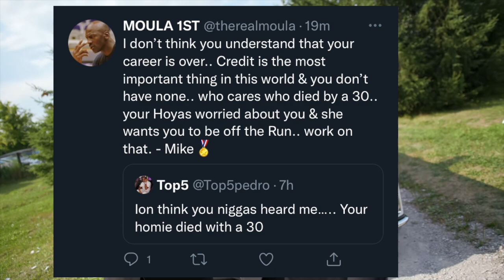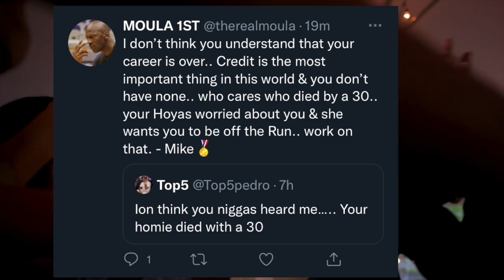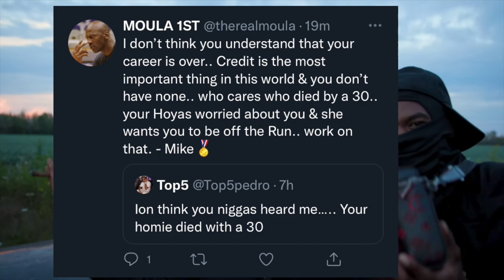Moula 1st dissin top5 your career is over your Hoyas worried about you